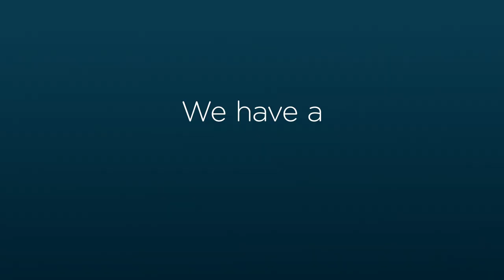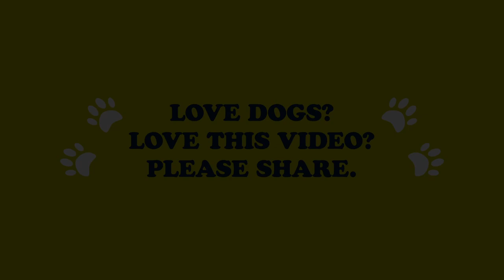Citidogs, Edinburgh - Exceptional Dogs Choose Exceptional Care!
Edinburgh's ONLY Citidogs Creche  Often imitated ...but NEVER matched!.